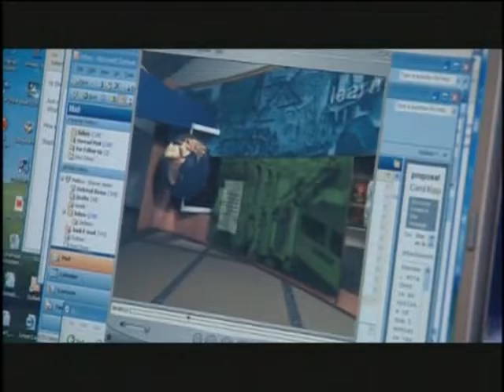DASEF: Wisdom Begins With Wonder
A short film on the mission of DASEF - the Delaware AeroSpace Education Foundation by the founder, Dr. Stephanie Wright.